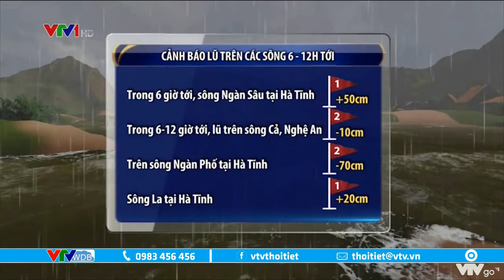Tổng lực cứu hộ nạn nhân sạt lở đất tại Quảng Nam | VTVWDB